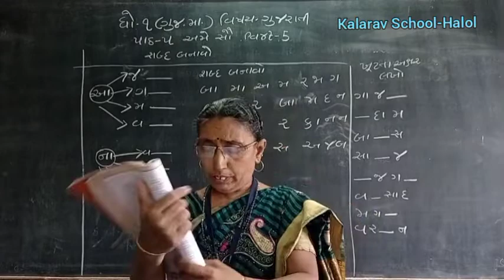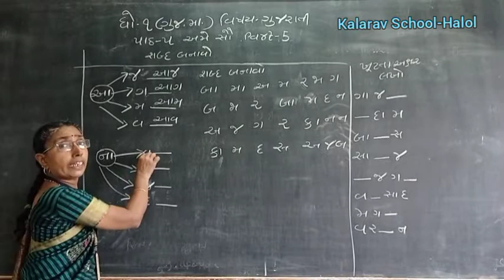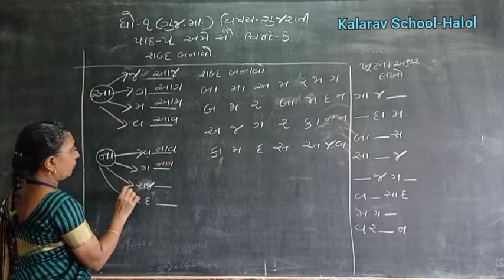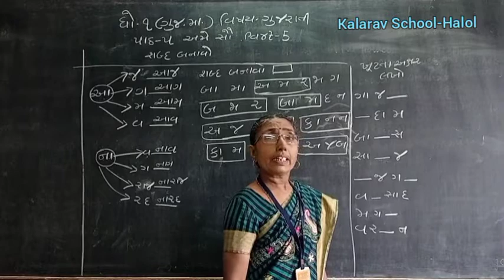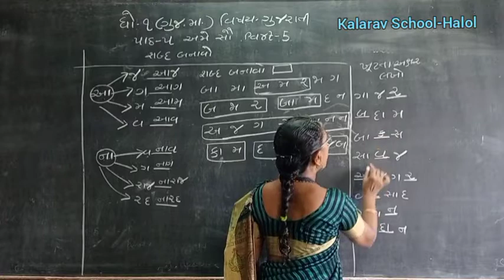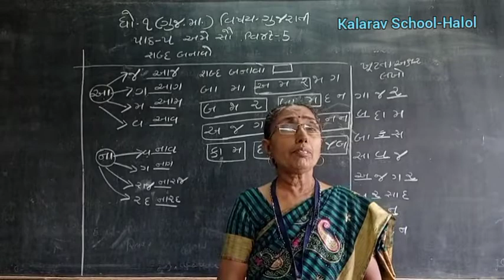STD-1 GM GUJARATI CH-5 AME SAU PART -5